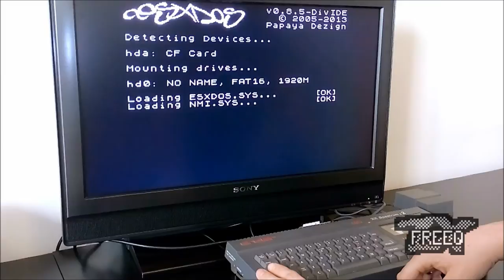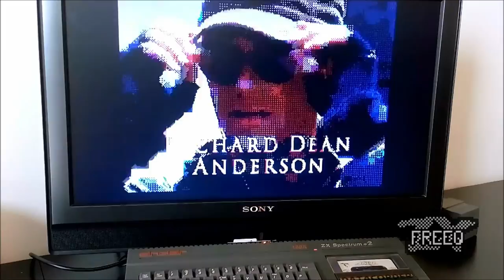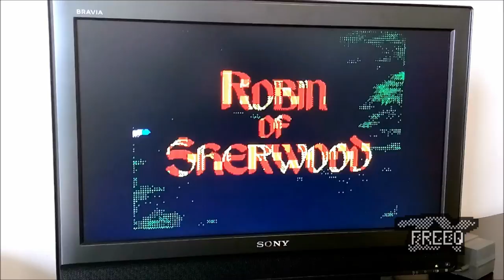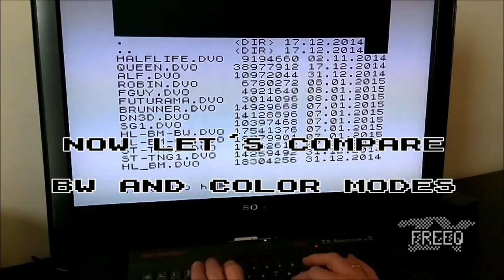Spectrum 128K +2 playing movies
Hello,
This time I'm showing 25fps video clips with AY audio, played on ZX Spectrum 128k +2 with Divide 2k11 using divideo player by Matt "Gasman" Westcott. The ".divideo" command requires esxdos loaded and should work on any divide interface with CF card (not sure about SD card versions though). To watch on fatware you'll need player from divideo web page. The tune you hear at the beginning is from Blasteroids game. Movie clips shown here are: Star Trek The Next Generation intro, Stargate SG1 intro, fragment of Blade Runner trailer, Robin of Sherwood intro and Half Life Black Mesa trailer. Tip for encoding your own movies: cut low frequency noises, say below 500Hz (I still need to do more experiments), as the more noises the sound get more distorted (compare first and last video clip). And remember to use -v switch with the divideo encoder. Without it the videos are a bit too silent. Cheers, ZX Freeq.